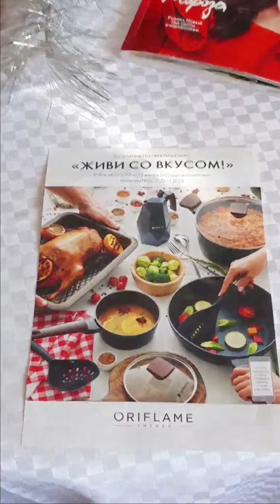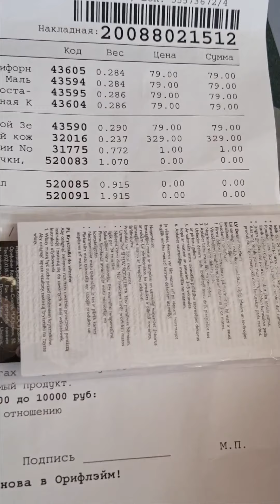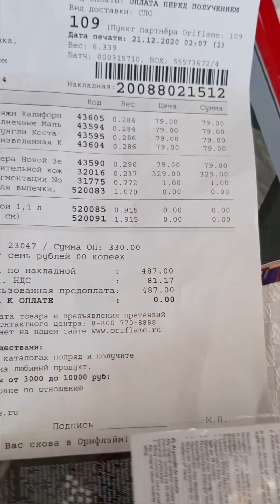живи со вкусом